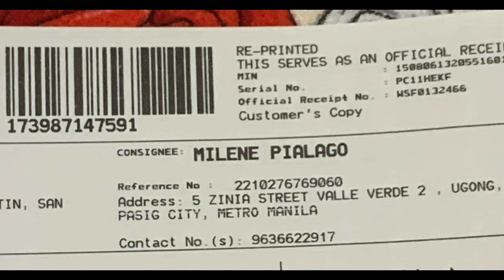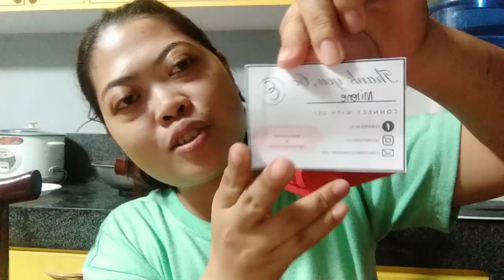init pawis pagod pero nakapundar din nag gamit kahit papano na Pag dating Ng panahon mapakinabangan